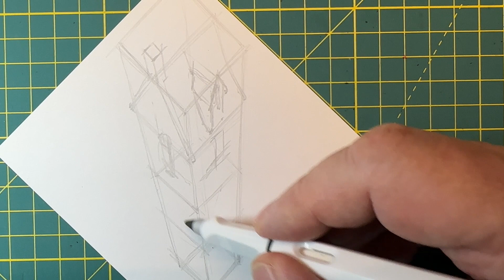How To Draw An Old House In One Point Perspective - From A Bird's Eye View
How to draw a 3D Old House? Drawing of a house in a directional perspective. Old house in top view.

Material used:
Paper: White paper A6.
Pen: uni-ball GEL IMPACT black, 1,0 mm.
Eternal pencil.
Pitt Extrasoft pencil.